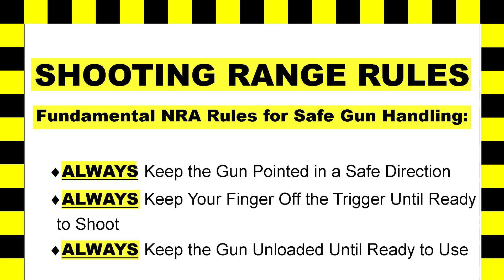AR15 762x39 Memorial Weekend Range Day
I was out in Nevada at Pro Gun Club testing my AR15 762x39 setup with some friends. The Duramag and ASC magazines ran fine with or without my friend's Dead Air Suppressor. I recommend everyone to get an AR15 chambered in 762x39 if they want to save money on ammo since 762x39 is alot cheaper compare to 223/556